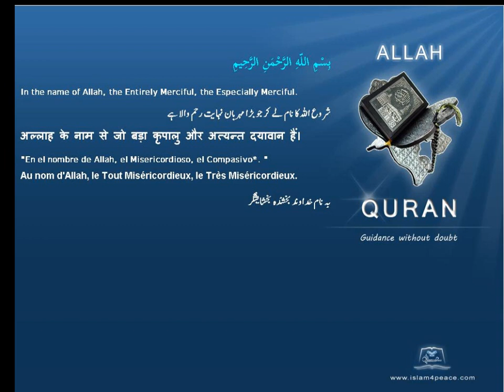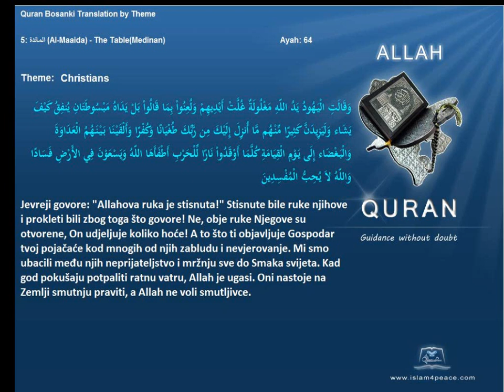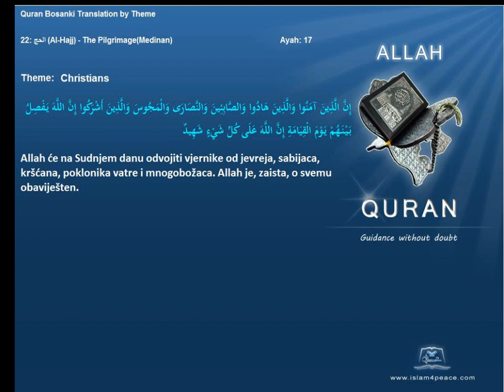Quran by Theme Bosanski Christians Islam4Peace com